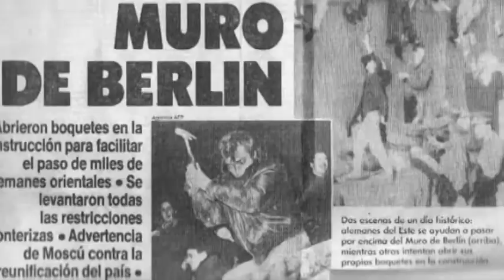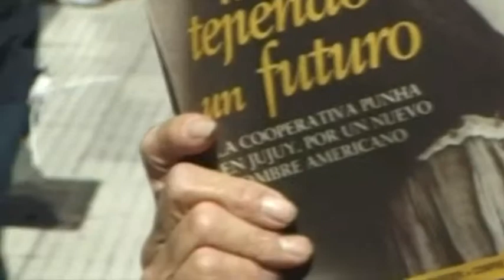Julio María Sanguinetti - Enrique Iglesias - "Pensando los próximos 40 años"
Escritor y ensayista, Julio María Sanguinetti cautivó al público de la sala "Juan Pablo II"  y, al iniciar su charla, definió al siglo XX  como un cementerio de ideas mesiánicas.
Enrique  Iglesias recordó al filósofo  Edgard Morin, quien creía que el futuro está  hecho de las elecciones del presente y expresó su preocupación  por la crisis europea.

- Julio María Sanguinetti -- Ex presidente de la República Oriental del Uruguay, presidente del Consejo de la Universidad para la Paz de Naciones Unidas.

- Enrique Iglesias -- Secretario general de la Comunidad Iberoamericana y Ex presidente del Banco Interamericano de Desarrollo (BID)